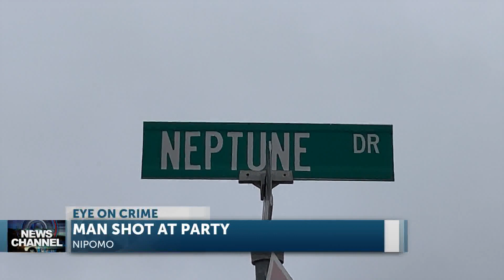Man shot at party in Nipomo